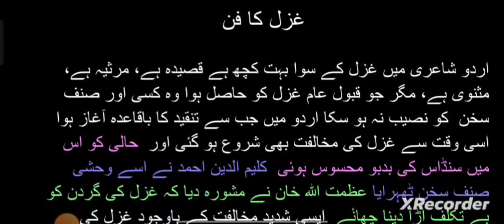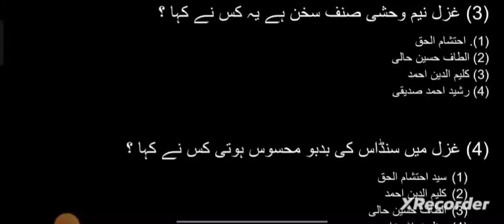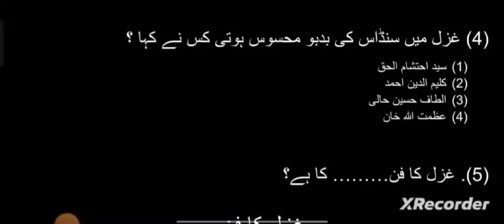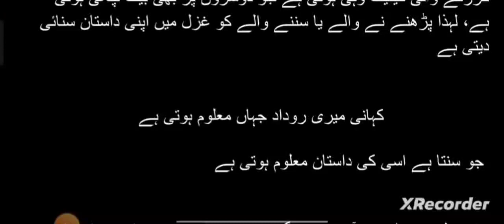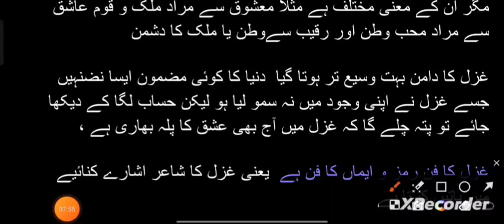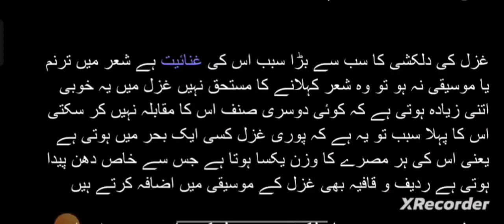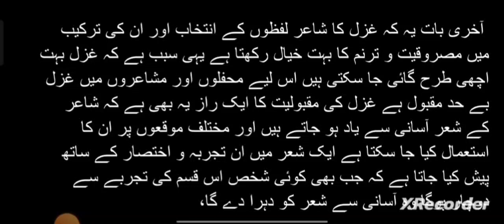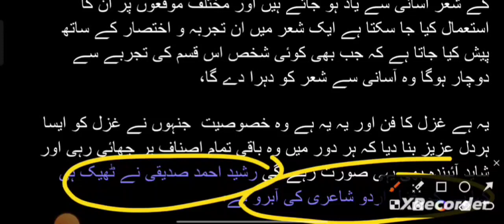cuet entrance exam 2024|| اُردو غزل کا فن